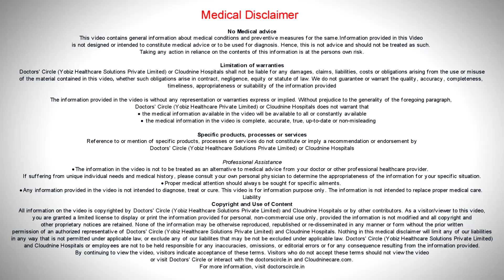What is the right age for HPV Vaccination I Cloudnine Hospitals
Cloudnine expert, Dr. Sapna Lulla , the right age for HPV vaccination for men / woman / transgender.